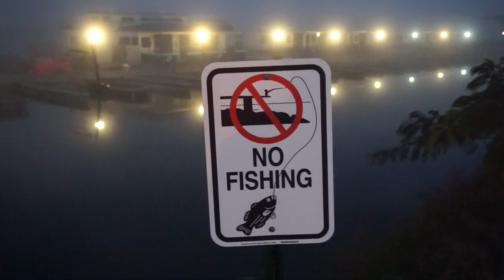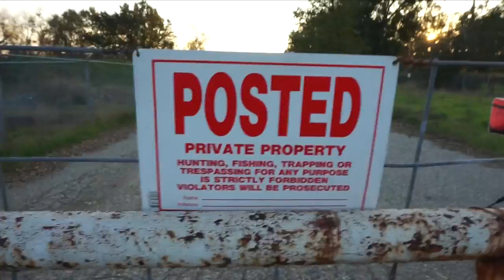SNEAKING into PONDS in CALIFORNIA?!?!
When it starts to snow in Nebraska, I go bass fishing in California! I hopped on a plane and flew to Sacramento to do some fishing with subscribers for the weekend. California is such a gorgeous place to fish and I can't wait to come back! HUGE thanks to James, Ciolino and David for taking me out on the delta and to some fire ponds!

▪️Filming Gear:
1080p 60fps

► PERISCOPE: @FishinWithFlair